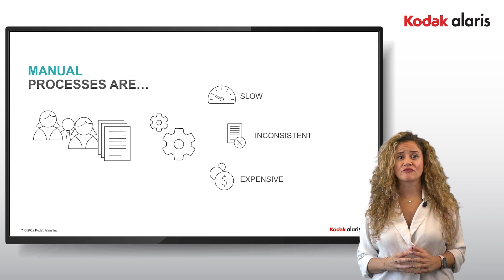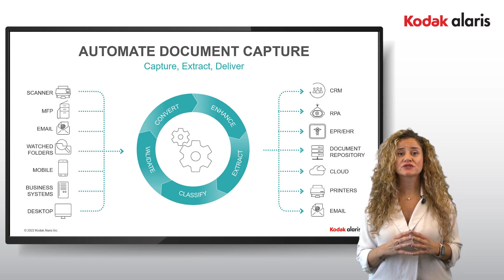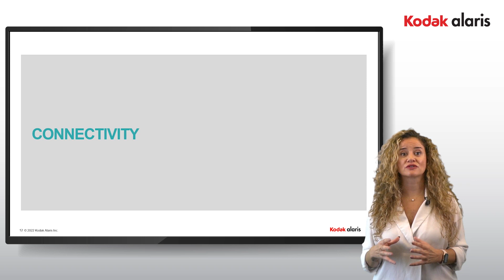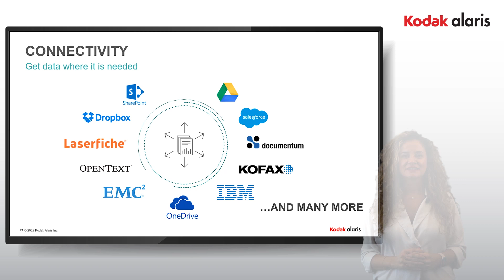Document Capture Automation Software from Kodak Alaris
In this video, Dalia Diab, Kodak Alaris Technical Consultant will walk you through and highlight the common challenges and pain points most businesses face, and give you strategic advice on how to help you improve and automate your manual processes.